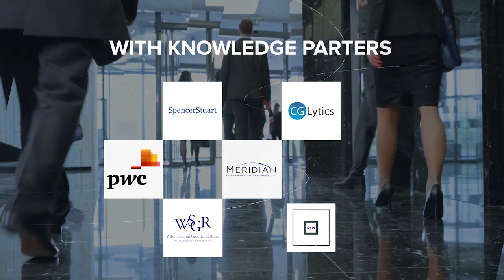How Corporate Directors Can Encourage a Culture of Innovation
Guest: Claudia Fan Munce, Board Member, Best Buy and CoreLogic

 With headlines like “Innovate or Die,” innovation has become an imperative for modern corporations. Yet organizations are often challenged to establish a culture that both drives performance and celebrates risk-taking. How can board members support the executive team in the challenging task of fostering innovation and shaping culture?

 In this episode, Claudia Fan Munce, a board member for CoreLogic and Best Buy, draws insights from her career in the venture capital sector for IBM. What is the board’s role in making sure a company has an innovative culture? What’s the innovation level at the companies she works with around the globe?